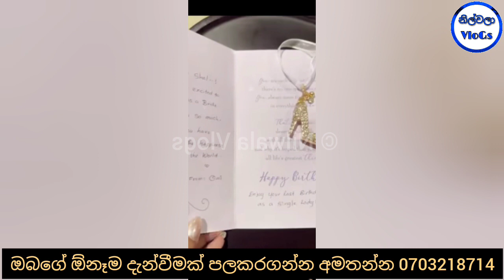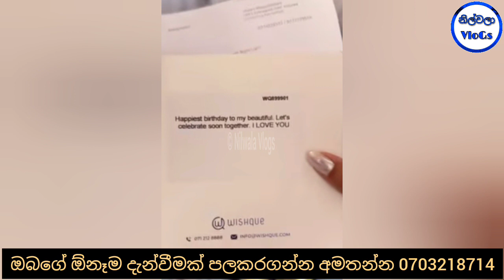අවිවාහකව සමරන අන්තිම උපන්දිනය ශලනි තාරකා පෙම්වතා එවූ තෑගී එක්ක සැමරූ හැටි මෙන්න | Shalani Tharaka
මෙහි අන්තර්ගත වීඩියෝහි සියළුම අයිතීන් නිල්වලා Vlogs චැනලය සතුය එය බාගත කර upload කිරීම මගින් ඔබේ චැනලය රිපෝට් විය හැක,